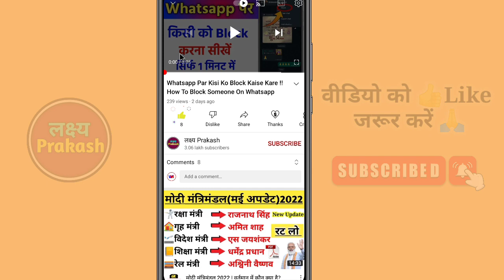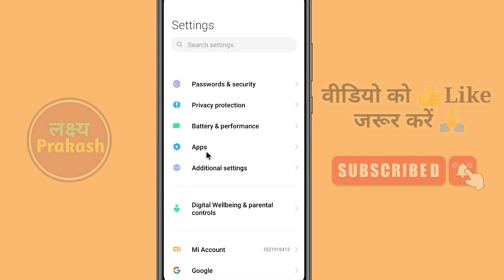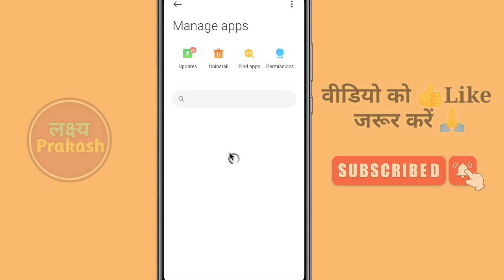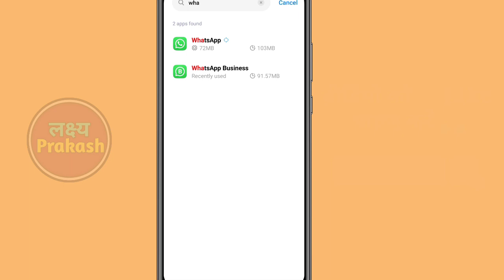Whatsapp Me Video & Voice Call Band Kaise Kare !! How To Disable Whatsapp Calls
Your Queries...

1. whatsapp call band kaise kare
2. whatsapp video call ko band kaise kare
3. whatsapp video call disable kaise kare
4. whatsapp par call kaise band kare